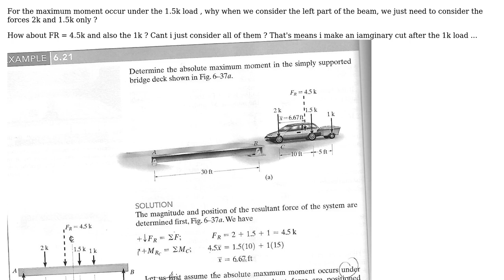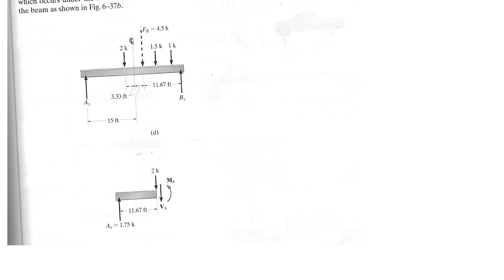Engineering: absolute max shear and moment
With thanks & praise to God, and with thanks to the many people who have made this project possible! You are responsible for your own actions.